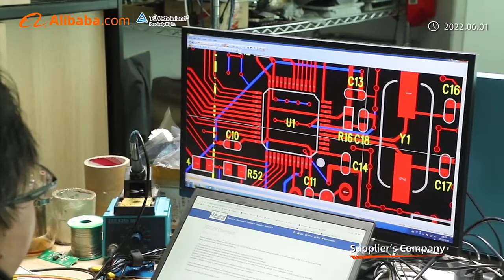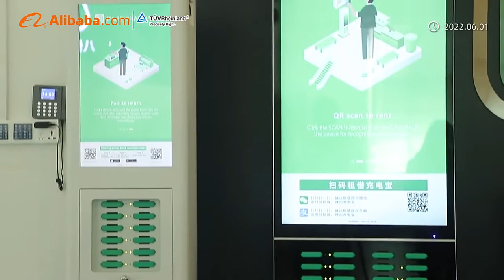China's biggest share power bank manufacturer original factory with experienced software App develop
Mobile device charging micro-mobility solutions!
This is BajieCharging company's Johnny, hoping to be a partner with you on the portable power bank network business!

We Bajiecharging providing the latest share power bank for you to expand your network business at your local, we are an OEM company with an experienced software team together,

All of our stations and power banks are patented and certified and our software also has software copyrights. but it will be based on your server and with your company name on the Apple store or Play store.
BajieCharging. A turn-key solution provider of hardware &software rental power bank systems, including Apps to find and navigate to the nearby powerbank station scan QR or POS terminal tap pay to rent. That user can Apps scan the QR code on the stations to rent a power bank, Also with POS integrated kiosks, users can rent a power bank by tapping a credit card or NFC and after finished charging, just return to any of share point on google map or app.